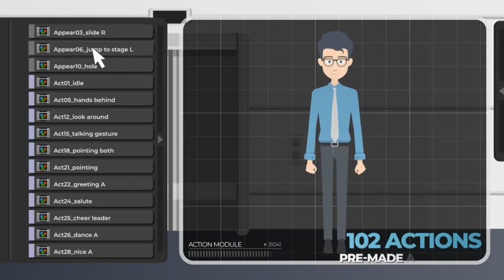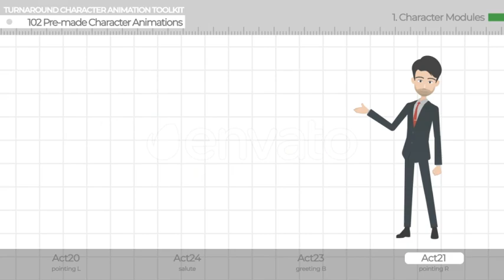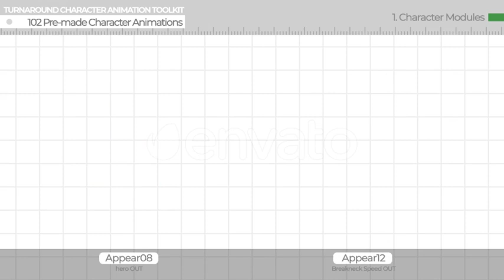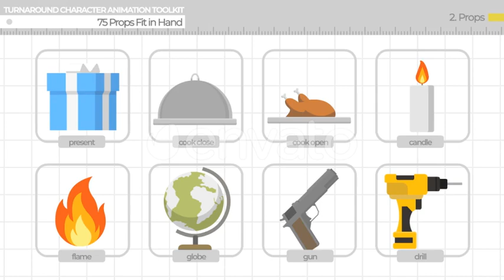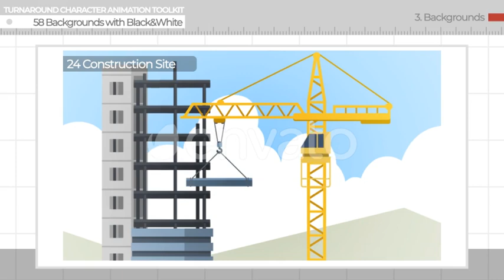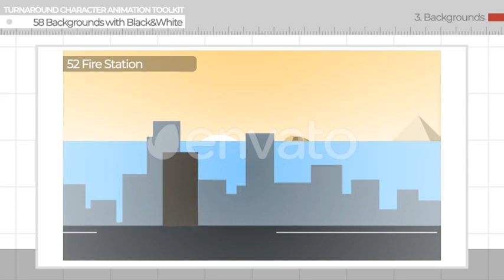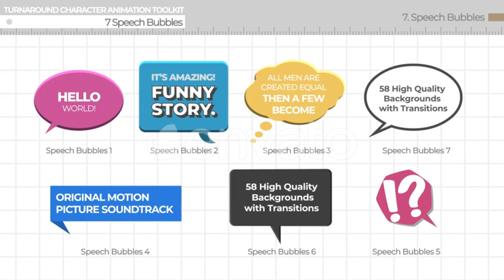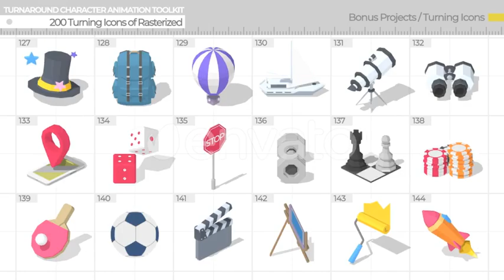Turnaround Character Animation Toolkit (After Effects Template) ★ AE Templates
The full rigging character that switches to 8 directions can interact with the target in the scene, or expressive various lines of sight. To create a well-made character animation, It takes a lot of controls and channels. This toolkit carefully chosen and improved these channels and compressed them into 32 channels. The fact that ‘the controls and channels to deal with have been reduced’. It means that animation task is easy and simple.

Main Features:

- Full rigged character module
- Character sheet builder
- 102 pre-made action
58 animated backgrounds
- 75 props fit in hand
- The free DUIK script(v15.52) was used in this project’s character module. However it can be used without script. Duik bassel 16 version is not compatible with this project.
- The preview video musics in demo are not included.